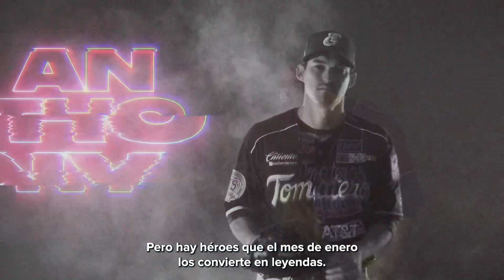📖 | EL REY DE LA POSTEMPORADA🤴🏻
Anthony Vasquez nos brindó múltiples alegrías e hizo historia dentro de nuestro béisbol🤩.

Parte de su trayectoria está aquí…😌